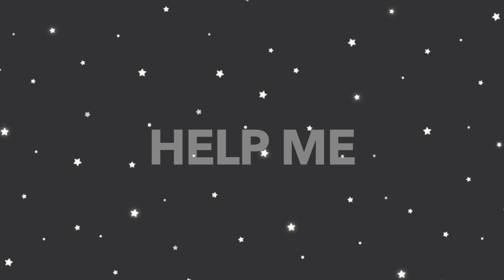MEME SOUND EFFECTS FOR EDITING | PART 7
HEY GUYS!
Today’s video is a pack of meme sound effects you can use in your videos! (more so for reaction videos)

FILM AND EDIT
iPhone 6
MacBook Pro